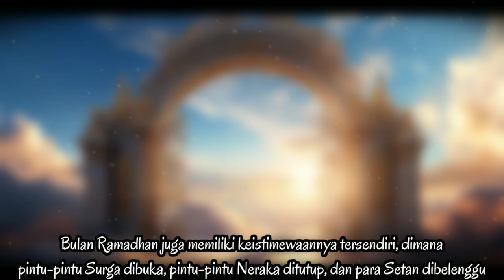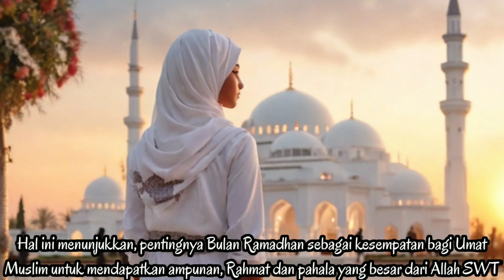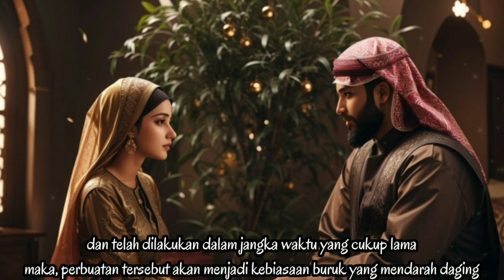Jika Setan dibelenggu, mengapa masih ada yang bermaksiat di Bulan Ramadhan ?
Mengapa masih ada Umat Muslim yang berbuat maksiat dibulan Ramadhan, padahal para Setan sudah dibelenggu dan dikurung oleh Allah SWT.

Para Ulama dan Ahli Tafsir memiliki jawaban yang bervariasi mengenai hal ini.
Namun, sebagian besar dari mereka mengatakan, bahwa penyebab kemaksiatan yang terjadi dibulan Ramadhan mencakup 2 hal.

Yang pertama adalah karena kurang kontrol terhadap hawa nafsu, yang membuat seseorang tersebut malah dikuasai oleh hawa nafsunya, sehingga membuat nya tidak mampu mencegah dan menahan diri dari perbuatan maksiat, meskipun dia tahu kalau apa yang diperbuatnya adalah sesuatu yang salah dan bertentangan dengan Hukum Agama maupun Hukum dunia.

Yang kedua, adalah disebabkan oleh kebiasaan buruk, karena, apabila terlalu seringnya melakukan perbuatan maksiat, dan juga telah dilakukan dalam jangka waktu yang cukup lama, maka perbuatan maksiat tersebut akan menjadi kebiasaan buruk yang mendarah daging, sehingga menyebabkan seseorang bisa melakukan perbuatan maksiat meskipun tidak ada sosok yang merayu ataupun yang menggodanya.

Semoga kita diberikan kemudahan dalam menjalani Ramadhan tahun ini, tahun depan dan tahun-tahun berikutnya.